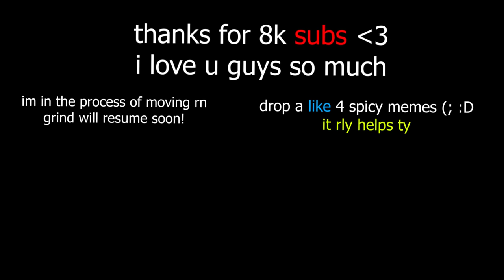NUTTY DOUBLE CANNON KO - Brawlhalla twitch highlights #10 (Strings, 0 to death,combos..)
let me know if you enjoy the spicy edits & memes (;
ill start doing it on more clips if u guys like it hehe